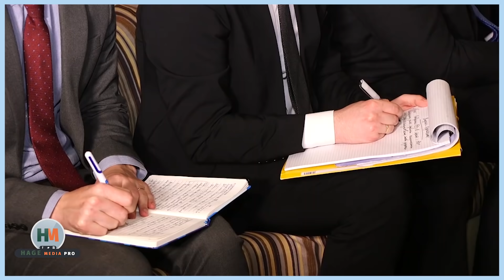DEG DEG Farmaajo oo Dagaalka Jubbaland Waji-kale u Yeelay, Amar La Dul-dhigay Madoobe & Deni+Xiisad.